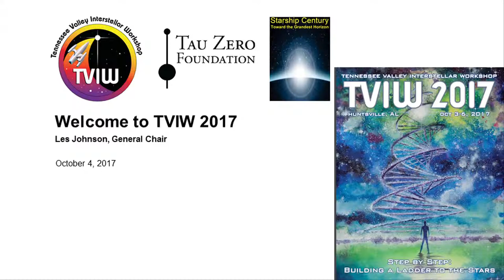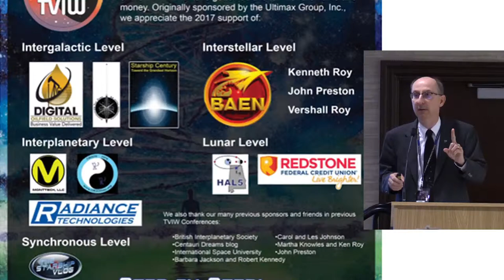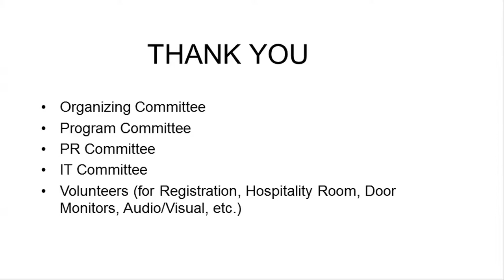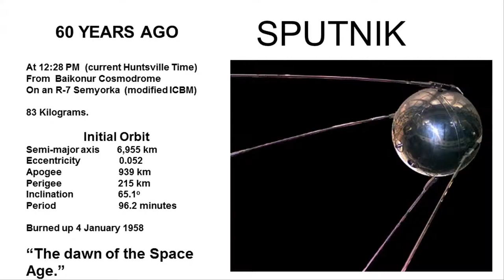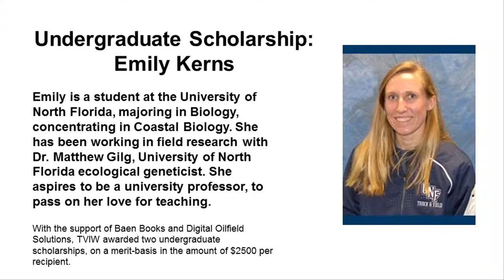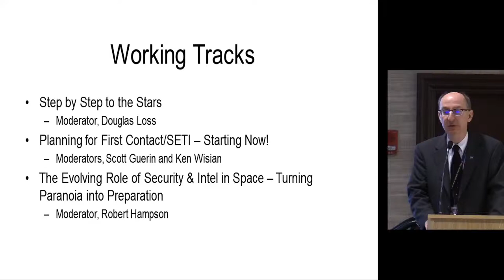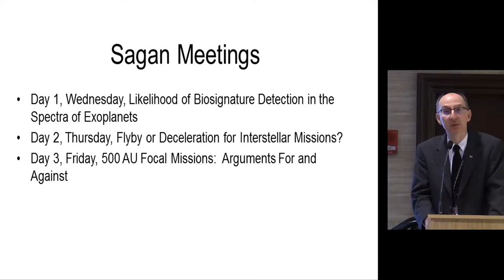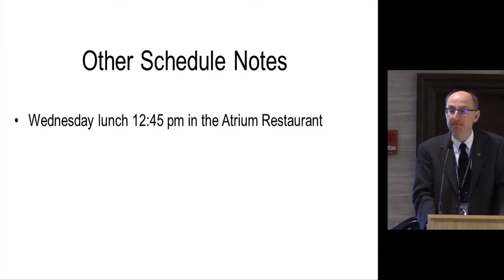A Welcome to TVIW 2017 by Les Johnson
Introduction to TVIW 2017 by Les Johnson, General Chair, Oct. 4, 2017, Huntsville, AL.